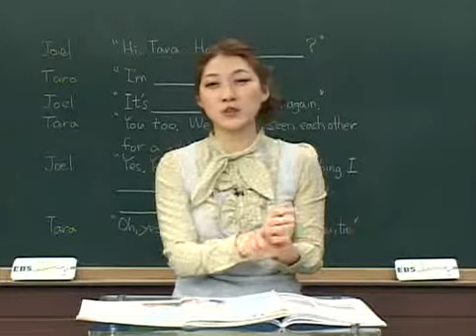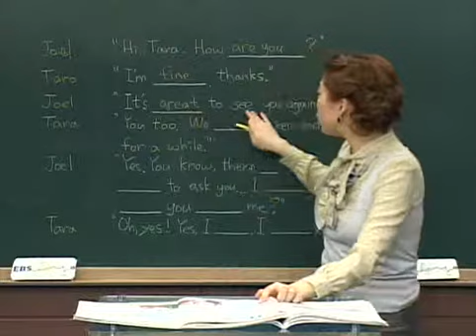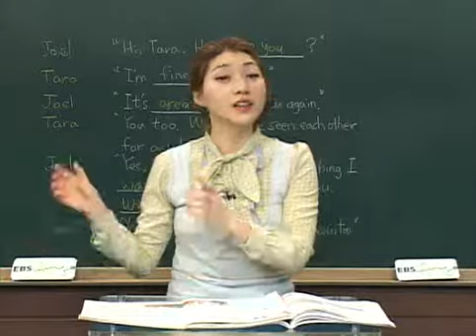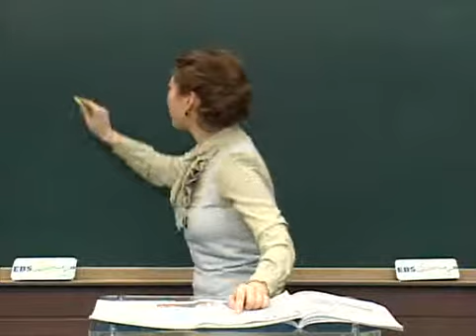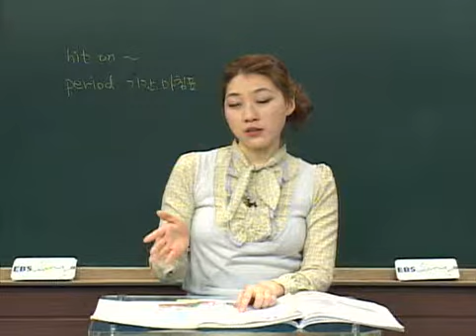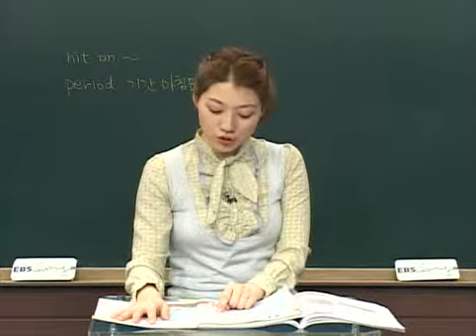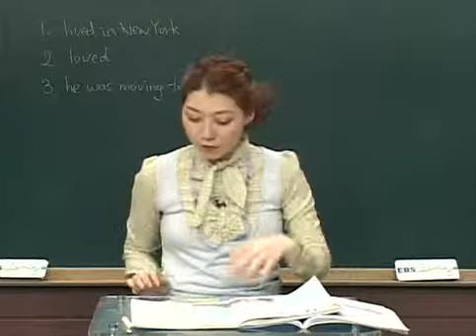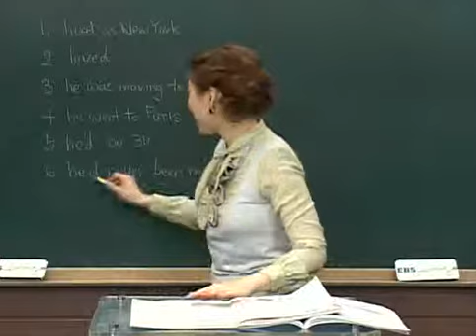Oxford 회화 04 Headway Blue Step 2 #17 교재 12과 Life's great events! 1